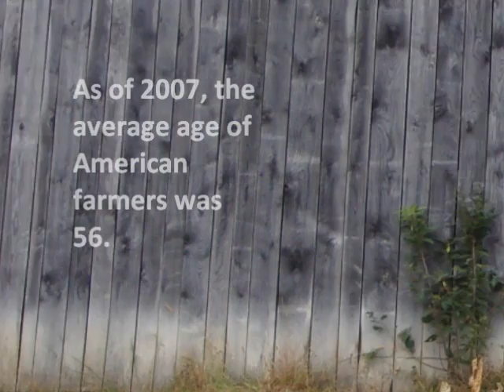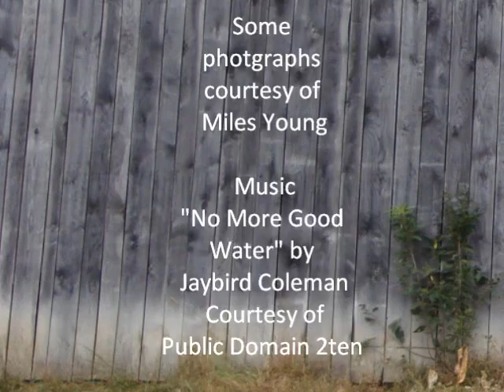Burning Daylight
A short video about the current state of small American farms and farming.